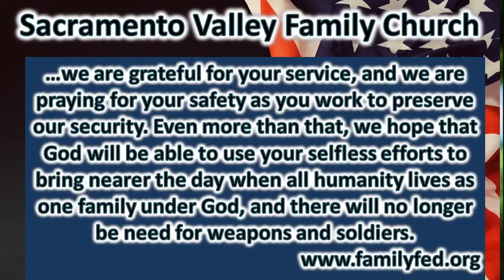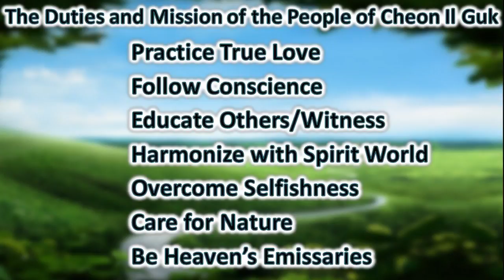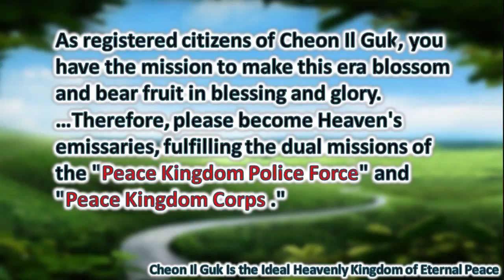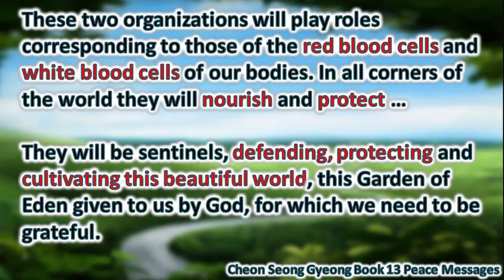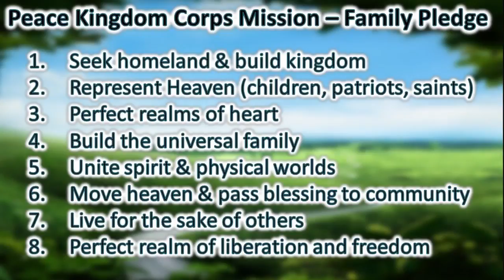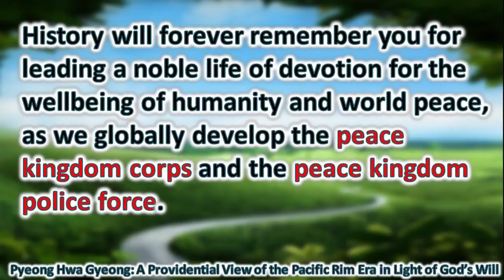Heavenly Kingdom Peace Corps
Part of the sermon series "Responsibilities of Citizens of the Kingdom of Heaven"
Based on Rev Sun Myung Moon's speech "Cheon Il Guk Is the Ideal Heavenly Kingdom of Eternal Peace"

Exploring the qualities, duties and mission of citizens of the Heavenly Kingdom (Cheon Il Guk in Korean)
1. Practice True Love
2 Follow Conscience
3 Educate Others/Witness
4 Harmonize with Spirit World
5 Overcome Selfishness
6 Care for Nature
7 Be Heaven’s Emissaries

"Seventh...citizens of Cheon Il Guk, you have the mission to make this era blossom and bear fruit in blessing and glory. Therefore, please become Heaven's emissaries, fulfilling the dual missions of the "Peace Kingdom Police Force" and "Peace Kingdom Corps ."

"These two organizations will play roles corresponding to those of the red blood cells and white blood cells of our bodies. In all corners of the world they will nourish and protect..."

"History will forever remember you for leading a noble life of devotion for the well being of humanity and world peace, as we globally develop the peace kingdom corps and the peace kingdom police force."

Part two: Peace Kingdom Corps - Red blood cells. Our mission to nourish and build the Heavenly Kingdom.